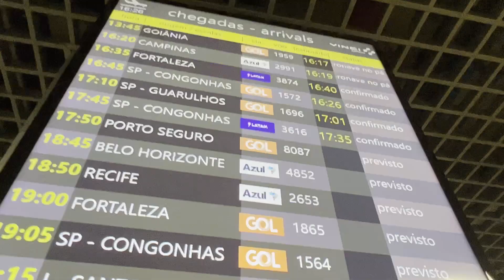✈️ AERO TRICOLOR | TORCIDA DO BAHIA INVADE O AEROPORTO PARA APOIAR O TIME EM BUSCA DO ACESSO